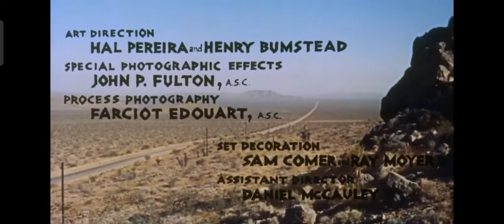The Trap (1959) Richard Widmark Lee J.Corp Tina Louise Earl Holliman (Complete Film)